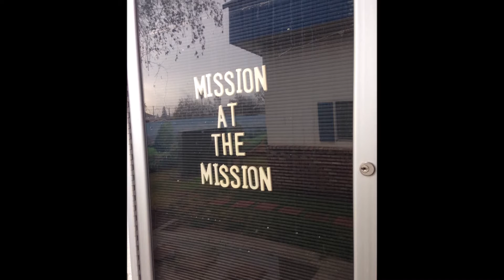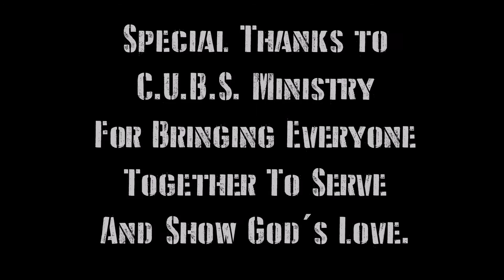Mission at the Mission - Part 2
C.U.B.S. Ministry along with a few others went to the Fresno Rescue Missions - Mission at the Mission.  They went out and served food to the homeless, clean up the streets and spread the loving word of God!